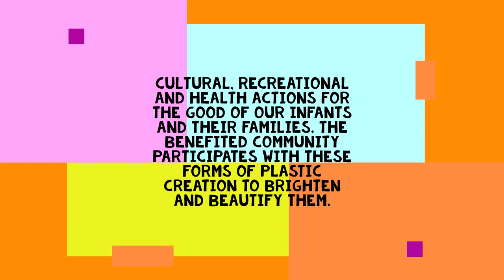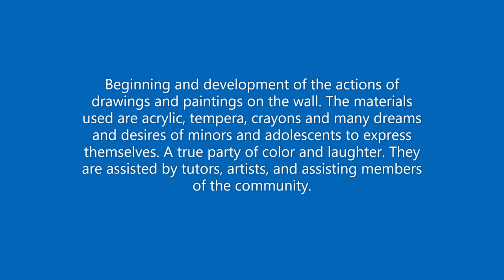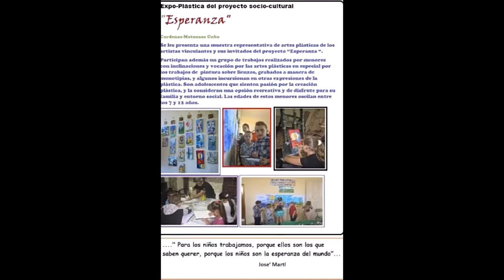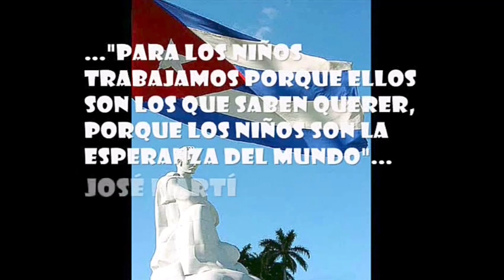Arte Terapia Actividad de Pintar sobre la pared 2023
This modality of art therapy activities developed by the socio-cultural project "Esperanza" is aimed at linking our minors and adolescents with the community. They are socialization therapies. In them they are able to raise their self-esteem, enhance communication and socialization between family and among the participants themselves. The organization and execution of these activities are accepted by all, since everyone benefits from it. The media used are colored pencils, charcoal, tempera, acrylics and crayons. The places that are selected in advance are adequately prepared to promote their success, families and the community participate. It is joy and healthy fun, parties of colors and laughter.